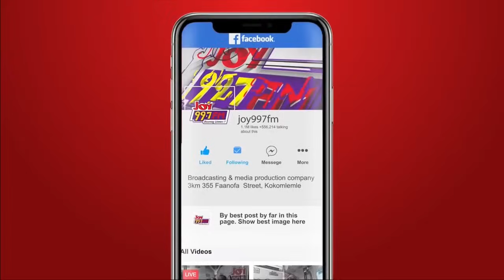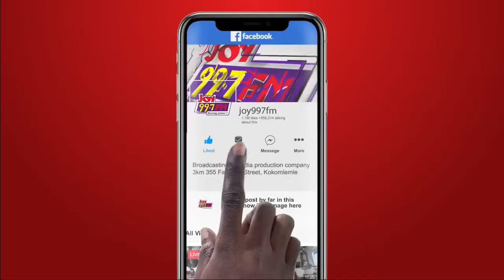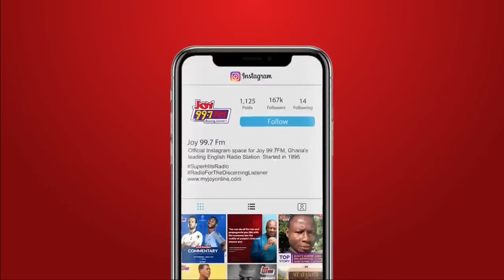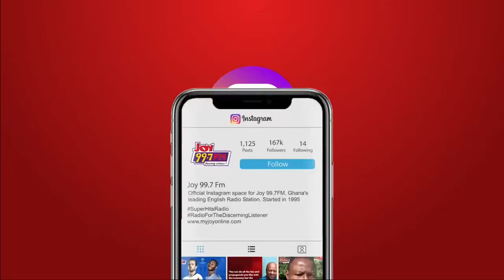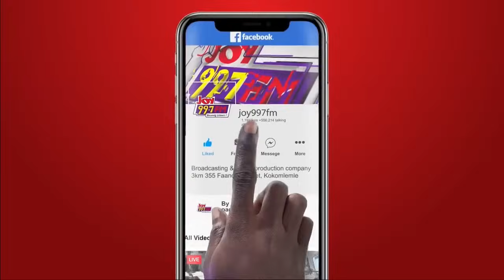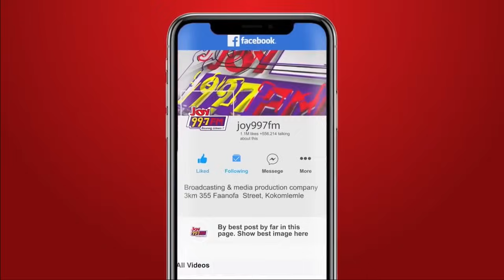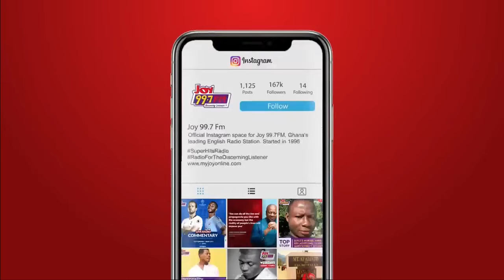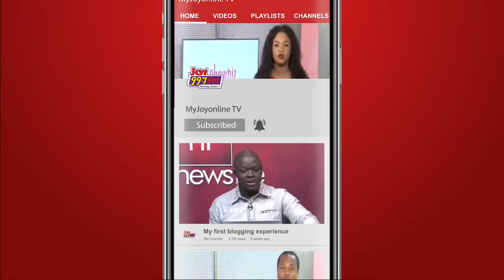Top Story: Attorney General's Office Pleads for Public Support Amid Calls for Resignation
Tonight, the Attorney General’s Office in a passionate appeal for public support calls the bluff of NDC and civil society actors demanding the resignation of the justice minister accused of witness tampering.